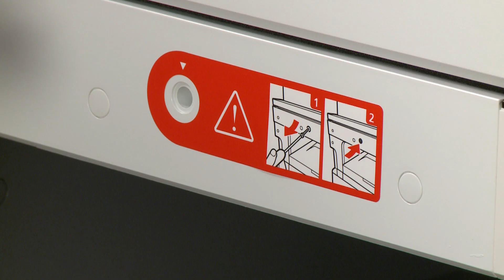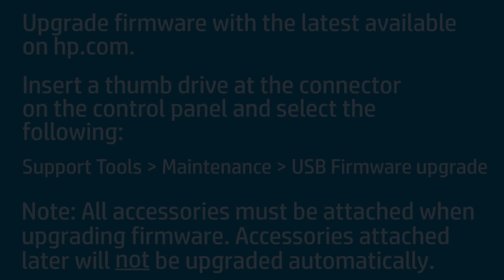Installing Color Products and Y1F99A 2000 Sheet HCI Dept Tray | HP LaserJet MFP E876 | HP Support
No audio. Learn how to unbox and set up the HP LaserJet MFP E876 Color Products and the Y1F99A HP LaserJet 2000 Sheet HCI Dept Tray.

Chapters:
00:00 Introduction
00:13 Remove base from box and realign guides in tray
04:50 Attach the printer to the base and remove packaging and tape
09:00 Install toner and drums
13:38 Install duplex turnaround guide